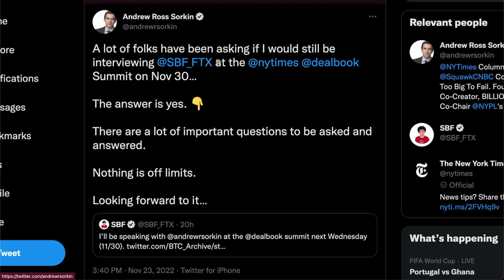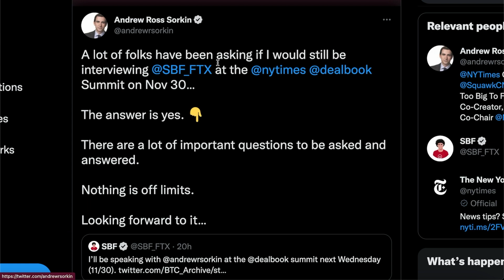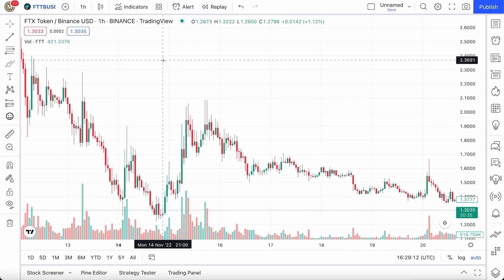SBF Coming Out On November 30th - US PROSECUTORS INVESTIGATING